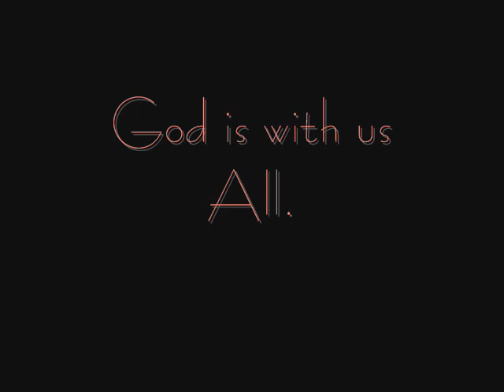K'inich Janaab Pakal's 2nd Tome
Tomb? Tome.
Song: Spoon, My Mathematical Mind.